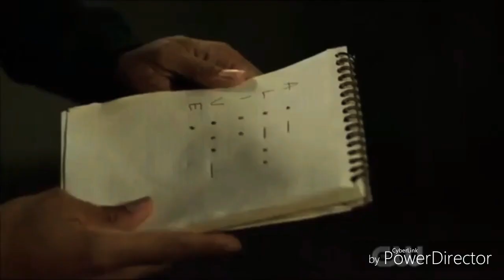where's my love? [bellarke]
Please watch in 720p with earphones

So I finally made edit of them and I love it. I know that ending sucks sorry. I love Bellarke so much! I hope that when Clarke will comeback something more will happend between this two! I'm living for them!

Song: Where's My Love
Program: Power Director (Sorry for that, I just don't have time to make edits in svp